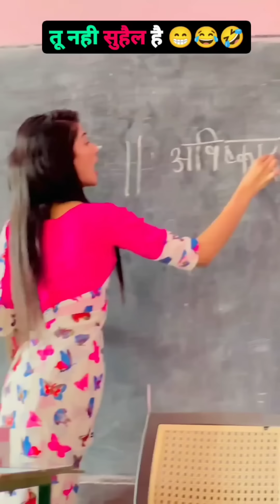Must Watch New Song Dance Video 2024 Anushka Sen, Jannat Zubair, India's Best Tik tok Dance Video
New Song 2024 ROMANTIC TIKTOK COUPLE👫GOALS 2024 Best Tik Tok Relationship Goals|cute couples nisha guragain

Tiktok Couple Videos"😘❤"Tiktok Romantic Cute Couple Goals💑"Videos 2024 | Cute Romantic Bf Gf Goalsgg

Cute & Romantic Tik Tok Videos || Sad Tik Tok Videos || "Tik Tok Videos" || TikTok viral video

Today New Latest Heart Broken 💔💔💔 Sad Shayari, Romantic Shayari, Love Shayari|

Raataan Lambiyan – Official Video | Shershaah | Sidharth – Kiara | Tanishk B| Jubin Nautiyal | Asees

Breakup 💔 Tik Tok Videos || Sad Tik Tok Videos || "Tik Tok Videos" || TikTok viral video

New Tiktok Funny & Attitude Videos Of Jannat Zubair, Mr. Faisu,Riyaz Aly, Arishfa Khan, Beauty Khan

🔥Girls Dhamal Tiktok Videos🔥 Best Trending Videos🔥| viral Girls Full Videos🔥

Filhaal2 Mohabbat | Akshay Kumar Ft Nupur Sanon | Ammy Virk | BPraak | Jaani | Arvindr Khaira